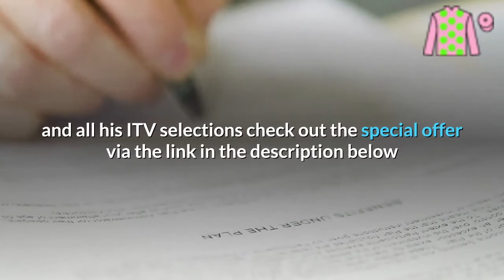Cheltenham Winning Owners Rich Ricci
For discounted membership of ITV Racing Tips for Cheltenham sign up